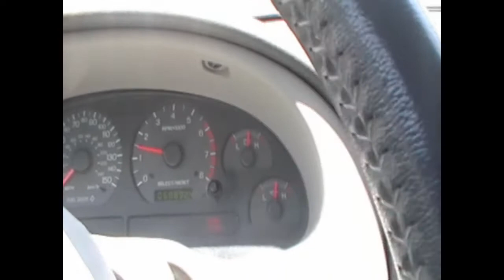2004 Mustang GT Magnaflow Exhaust Walk Around Rev & Idle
2004 Mustang GT Walk Around Rev & Idle.
Just polished it a couple days ago with Liquid Glass, just thought I would take a video.